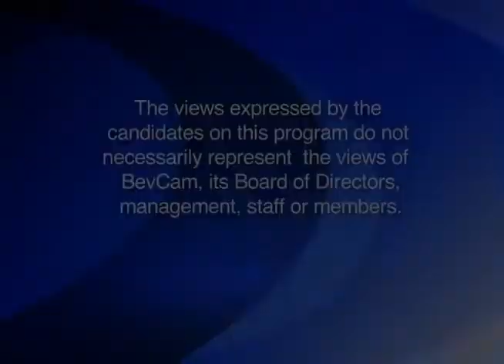Conversations with the Candidates 2013 : Annemarie McNulty-Cesa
Gina Coburn interviews Ward 5 School Committee candidate  Annemarie McNulty-Cesa